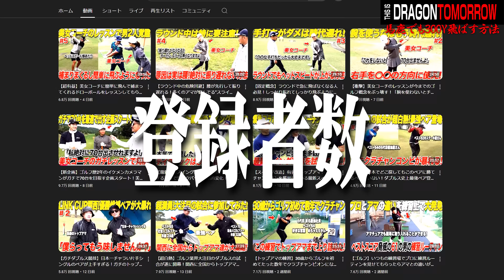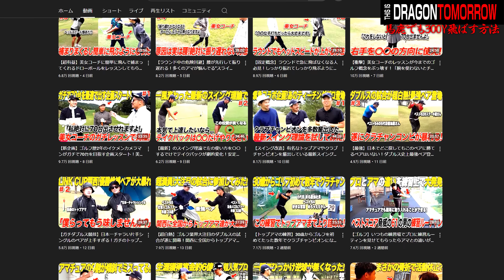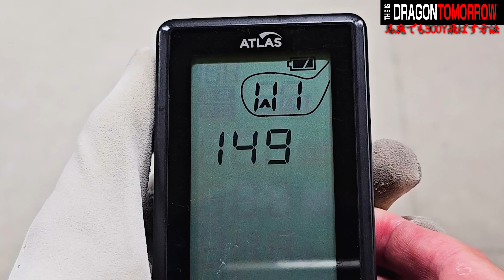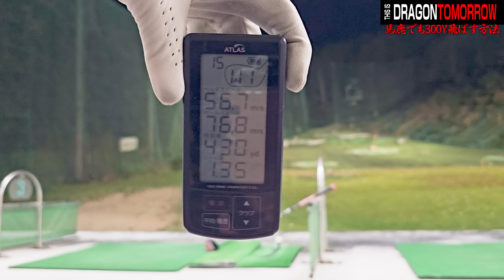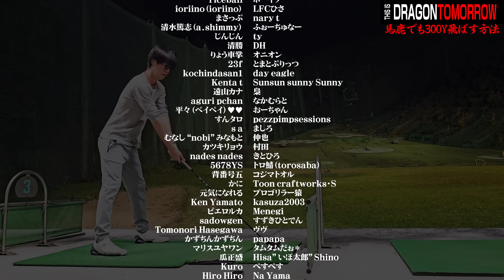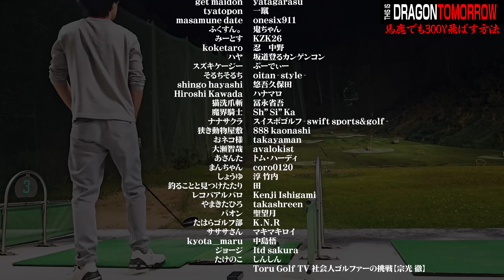必ず300Y飛ばせる方法を俺が教えてやる、歓喜せよ【ゴルフ】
やぁ諸君、俺だ。
多くのコメントありがとう、必ず天下獲ってやる。